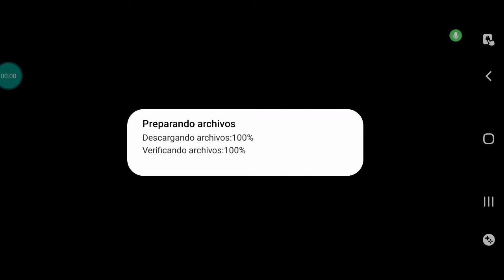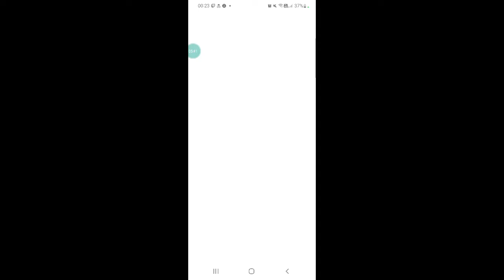Nobles de guerra:1896 Juego Nuevo No Me Gusto La Publicidad Que Meten Solo Para Ver Las Estadísticas